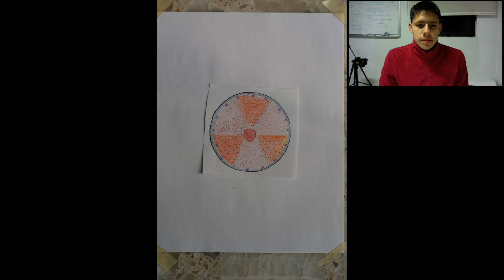Reproducción Asexual de diatomeas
Vídeo sobre: Reproducción Asexual de diatomeas